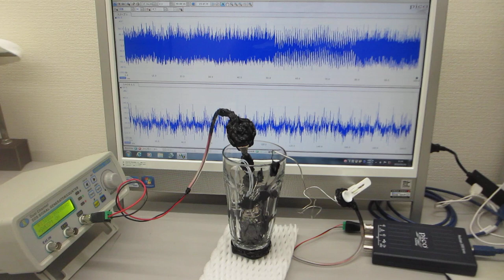超音波のダイナミック制御実験（超音波システム研究所 ultrasonic-labo）